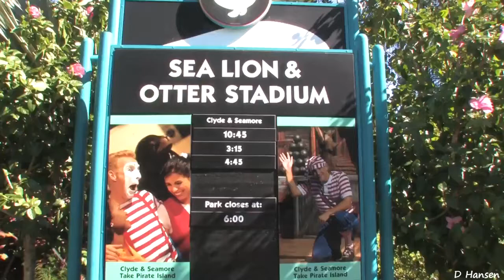SeaWorlds Sea Lion Show in HD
An immense pirate ship serves as the backdrop for this hilarious swashbuckling adventure that stars a talented group of sea lions and otters (along with an immense walrus!). Billed as a tale of "lost loot, pirate plunder and misadventure on the high seas," Clyde & Seamore Take Pirate Island lasts approximately 25 minutes. A mime entertains the audience 10 minutes before the live water show starts. This is a family video filmed on at SeaWorld Orlando.